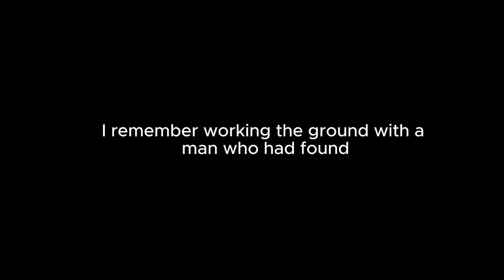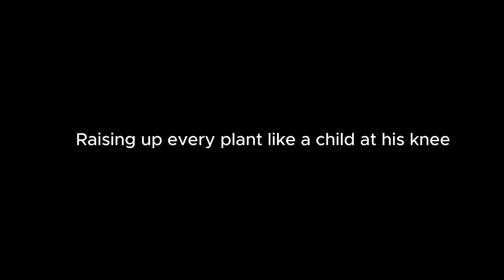My Father's Land (lyric video)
This is a portion of the Song My Father's land with one verse and thee chorus.  Words and Music copyright by Jim Christopher.